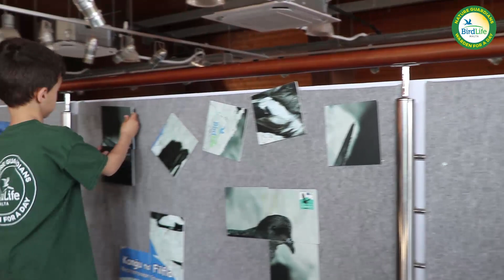Nature Guardians spring 2023 course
The spring 2023 edition of the Nature Guardians course came to an end on Saturday 10th June with a final morning of activities at Salina Nature Reserve which ended with a brief certificate award ceremony. It was a fun-filled 12 session programme, spanning over three months, in which the children got to experience hands-on what it entails to manage a nature reserve.

"Seeing the children grow more confident, learn more things and enjoy the unspoilt nature and outdoors offered by our nature reserves was extremely fulfilling", commented Vera Tokmakova, Visitor Experience Officer within BirdLife Malta, who was responsible for the delivery of the course.

BirdLife Malta will be organising further Nature Guardians courses, starting this summer and again in autumn.

This video sums up the Nature Guardians spring course!

Footage & editing by Murat Can Gelir.